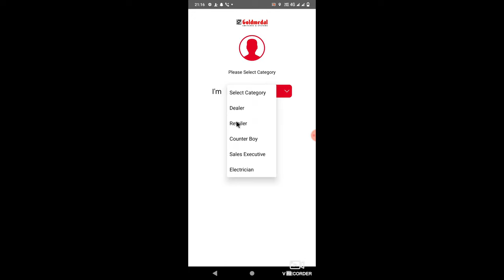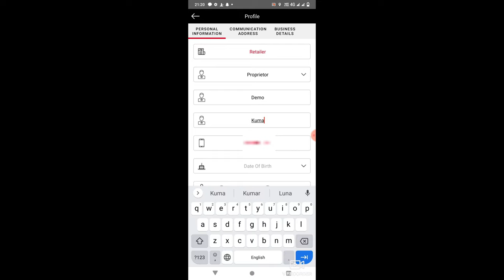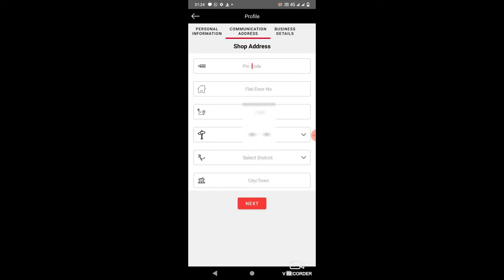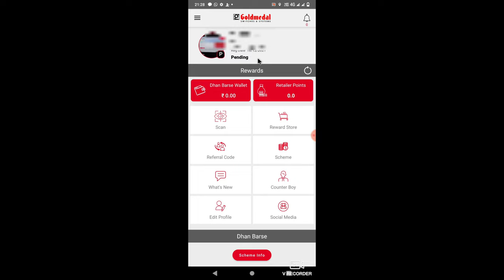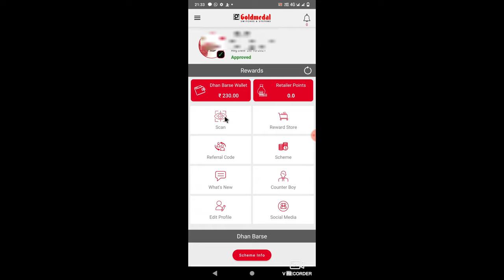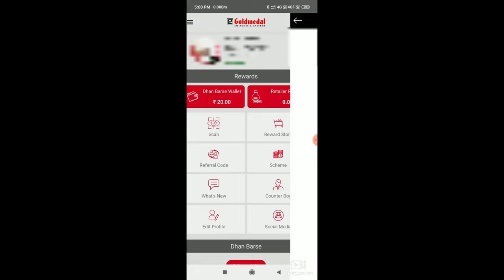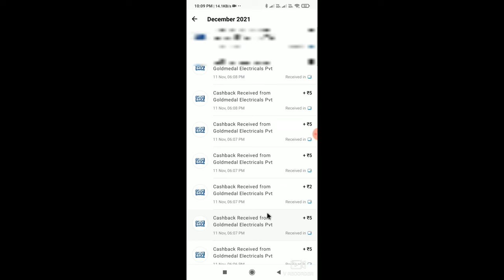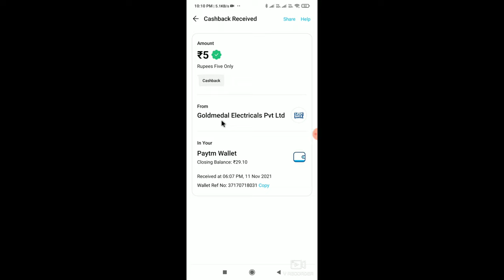Paytm CashBack || Goldmedal Dhan Barse App me Registration 2023 || Scan Kaise Kare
नमस्कार दोस्तों, इस वीडियो में हम गोल्डमेडल से पेटीएम कैशबैक कैसे प्राप्त करें  के बारे में  बात किया  है, मुझे उम्मीद है  की ये वीडियो आपको  जरूर पसंद आएगी.